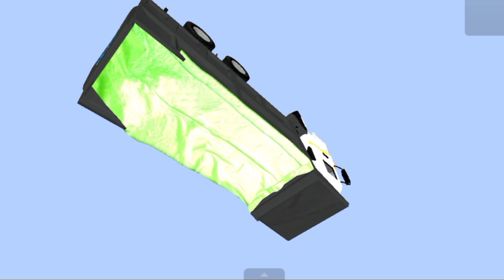Ashok Leyland KL Tipper Lorry Offroad Driving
Ashok Leyland KL Tipper Lorry Offroad Driving Bus Simulator Indonesia